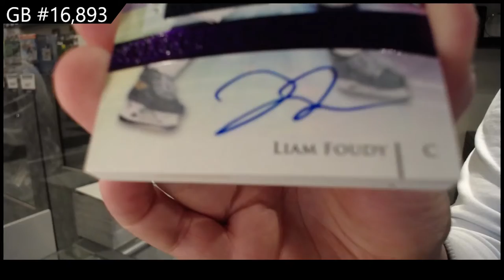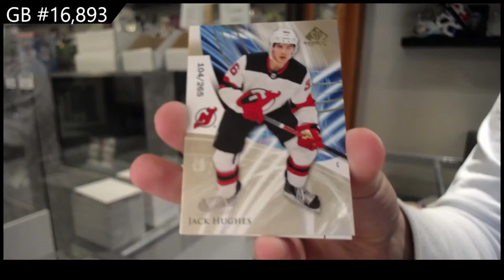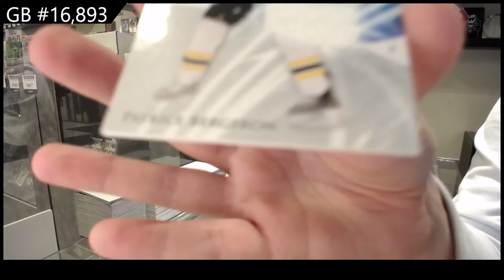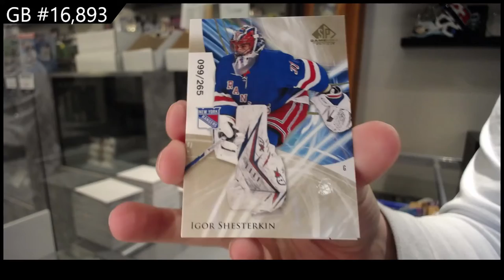20-21 Upper Deck SP Game Used Hockey 3 Box Break - C&C GB #16,893